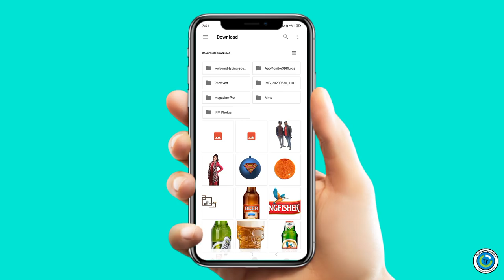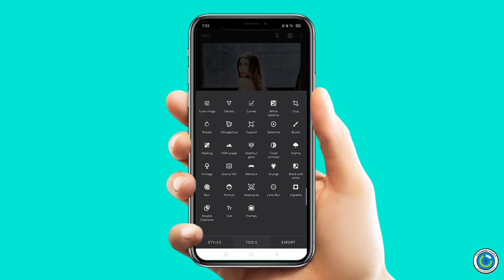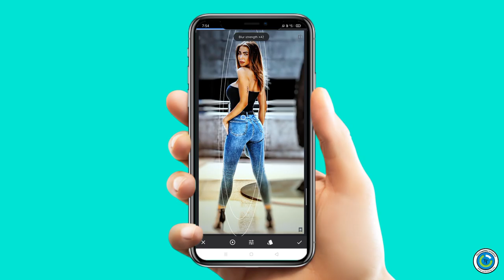Snapseed photo Editing in mobile || edit image in 2021 in Snapseed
Snapseed app
Photo editing in smartphone
New photos editing
Marriage photos editing in Snapseed
How edit image in Snapseed

"Think technical"
"Technology""technical think"think technical